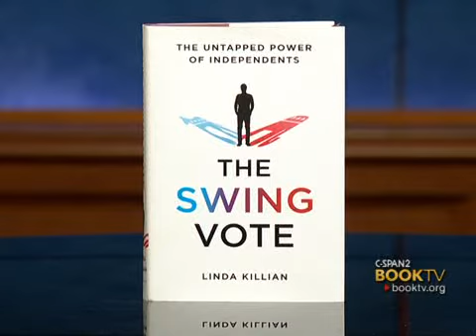BookTV: After Words: Linda Killian, "The Swing Vote: The Untapped Power of Independents"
In "The Swing Vote," Ms. Killian speaks with members of the most powerful electorate block in the United States: independents.  She argues that forty percent of voters identify as members of the group that has decided every election since World War II.

That group, she says, is anything but divided.  She discusses the greatest frustrations and concerns of independents and the power she believes they'll have in the 2012 election with editor-in-chief of Democracy Journal, Michael Tomasky.